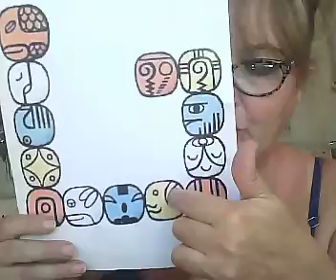EB 8- BE 8- HUMANO 8 ENERGIA DEL 4/2/22- TRECENA DE LA SERPIENTE- CHICCHAN